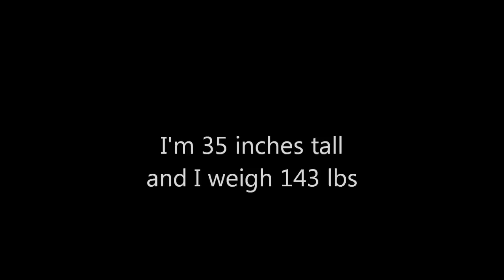Irish Wolfhound's growth: Dagda Mor 10 months old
Hi, I'm your Irish Wolfhound Dagda Mor. I'm 10 months old, weigh 143,3 lbs and 35 inches tall.